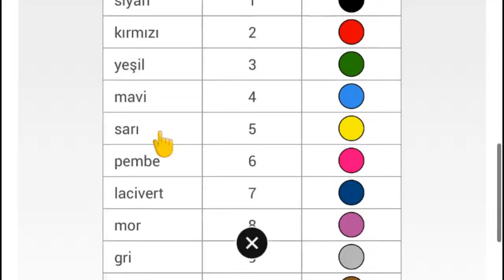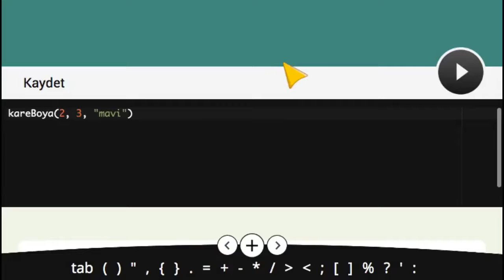Çözüm #6 - Kare Boyama Alıştırması - Kodlama Eğitimi